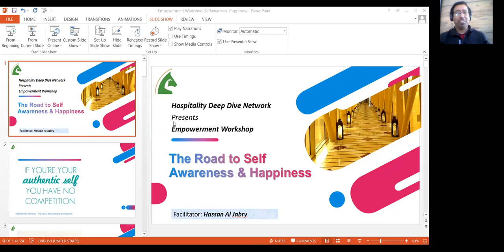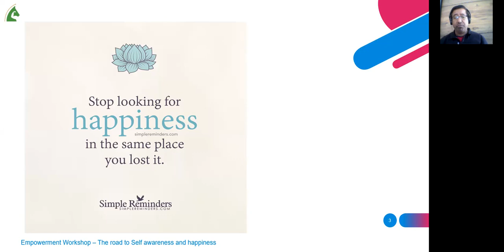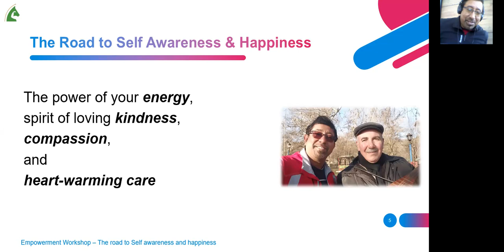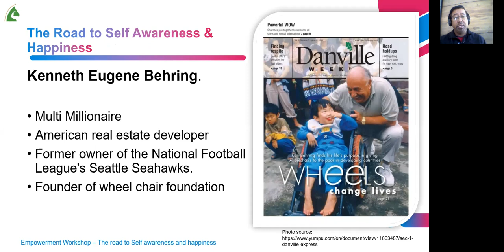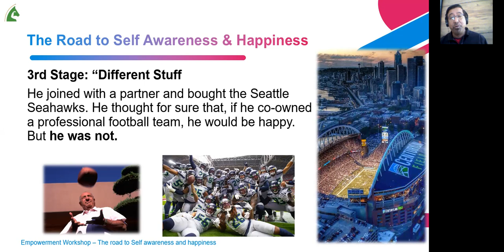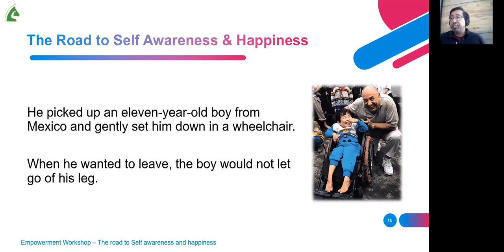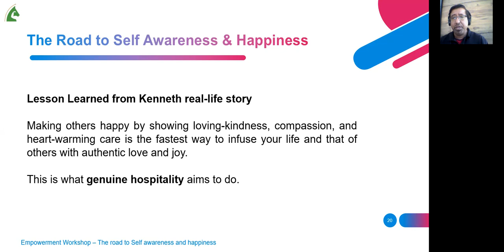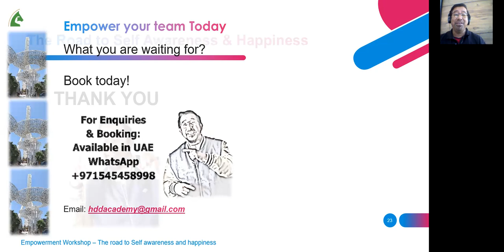EP02-Empowerment Dose: The Road to Self Awareness & Happiness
Episode 02:
Key Features:
Mastering Principles of Positive Attitudes
How to Master Positive Thinking
Positive Attitude in Leadership

The power of your energy, the spirit of loving-kindness, compassion,
and heart-warming care is the path to your happiness and others around you.

In this E.Dose, we demonstrate one real-life example on how one can search self-awareness and finally arrive in "happiness"

Enjoy and appreciate the power of storytelling to empower your self and your team.